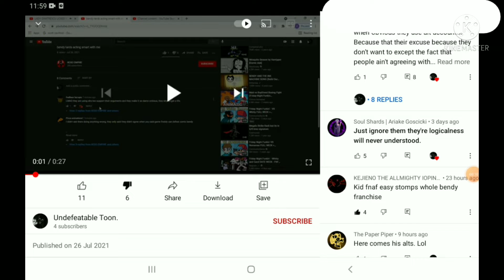Proof undefeatable toon and her alts is scared of Rexo Empire ( 20likesvid)destroy🐈🤡